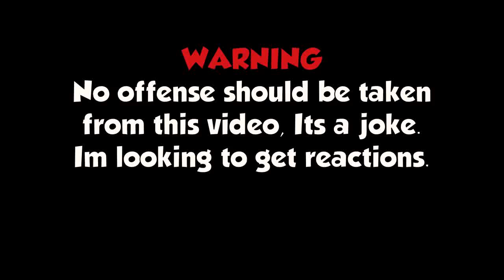Black Ops 2 Mexi Turns British RAGE REACTIONS